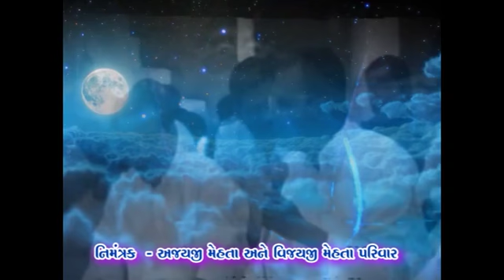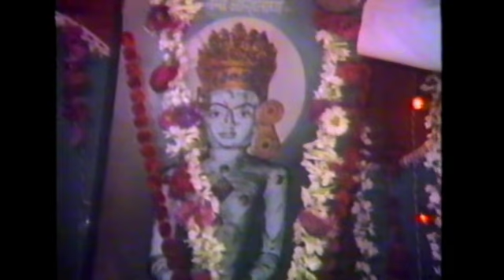દાદા કા ‘સુદર્શન’ દુનિયા કો દિખા દેંગે…[પદ-ભક્તિ,સત્સંગ,શોભાયાત્રા-ગરબા] [૨૮-૭-૯૧,નવસારી શિબીર]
આપ્તપુત્ર જયમેશાનંદજી પદ-ભક્તિ, જી.એ.શાહ સાહેબ સત્સંગ, શોભા યાત્રા - ગરબા. [૨૮-૦૭-૧૯૯૧, નવસારી શિબીર]
દાદા કા ‘સુદર્શન’ દુનિયા કો દિખા દેંગે …
નિમંત્રક :- અજયજી મેહતા અને વિજયજી મેહતા પરિવાર